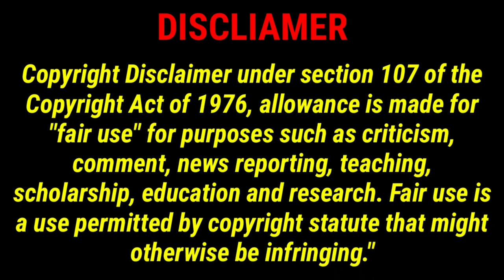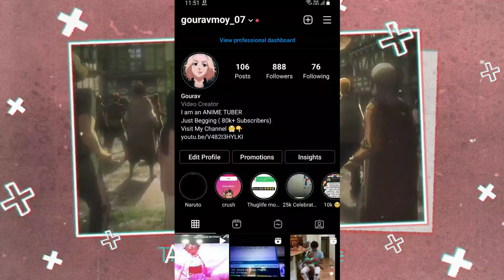Attack On Titan In Hindi on Indian Tv 🤩😍 | Attack on Titan Live Action Movie In HIndi 🤩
Your Queries-
Attack on titan
Aot
Attack on titan hindi
Attack on titan hindi movie
Atack on titan Eren Yeager
Attack on titan part 2

Credits- Shinji Higuchi ( Movie Director )
Manga- Hajime Isamaya